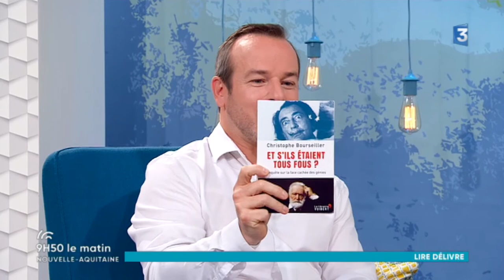Et s'ils étaient tous fous ? Enquête sur la face cachée des génies, Christophe Bourseiller